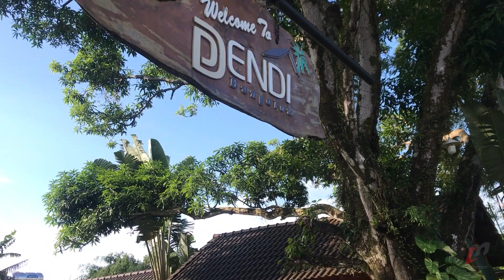KHỞI HÀNH BAY LÀ THÍCH NGAY | Tập 1 | Phu Quoc Travel Vlog | ThanTienZuiZe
Travel Vlog - Intro Phu Quoc Paradise Pearl Island

❀◕ ‿ ◕❀ Các bạn bật 720-1080 HD xem cho nét nhé!